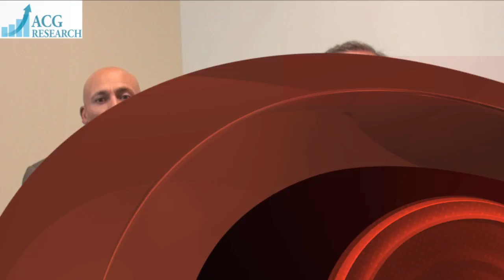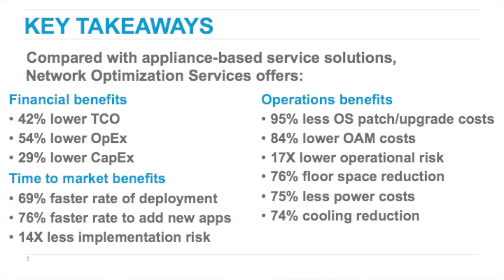ACG HotSeat with Mike Marcellin from Juniper Networks on MX2020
Mike takes on tough questions on Edge transformation and motivating factors for new MX edge router